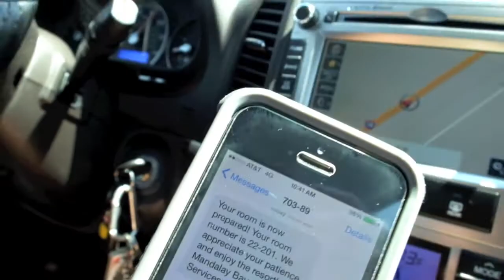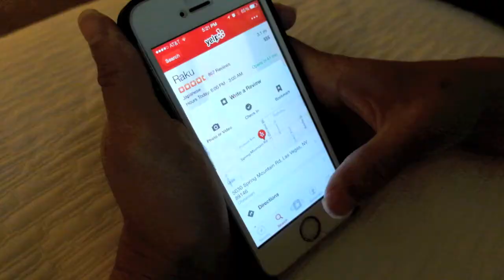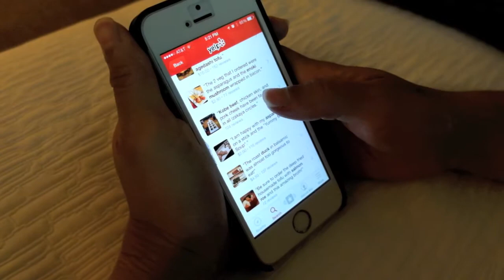DKJY Foodventure: Shake Shack & Raku | Las Vegas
Shake Shack
New York New York, New York-New York Hotel & Casino